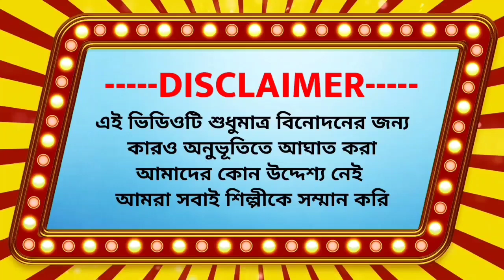KE JAN KOTHAY GANJA TANICHE !!কে জান কোথায় গাঁজা টানিছে!! SHIKARITANIYA NEW BOLBOM HITS SONG